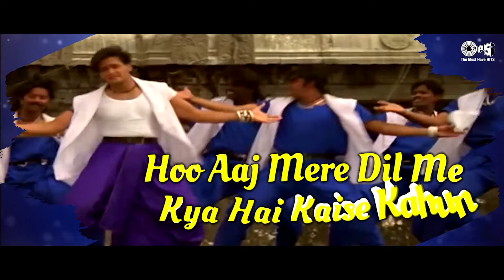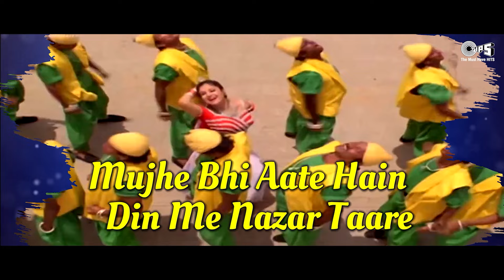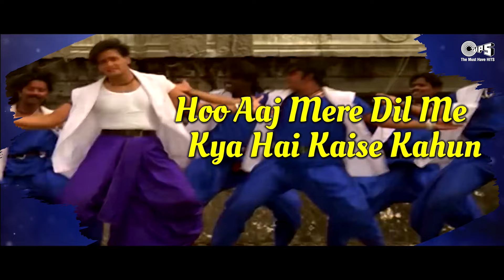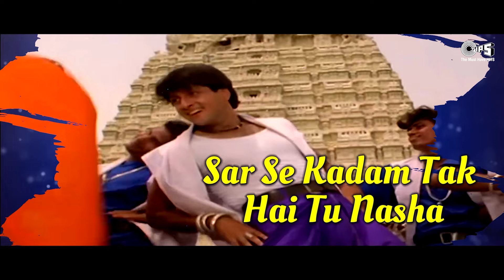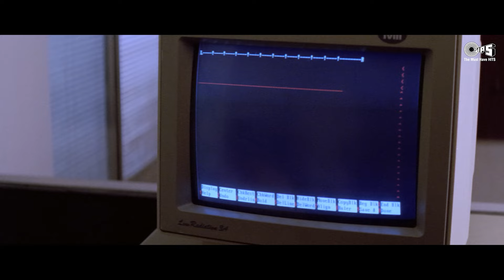90s Hits Hindi Songs | 90s Love Songs | Evergreen Bollywood Songs | Bollywood Dance Songs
90s Hits Hindi Songs | 90s Love Songs | Evergreen Bollywood Songs | Bollywood Dance Songs

Song Listing -
Choli Ke Peeche
08:31 Mehboob Mere
13:49 Gup Chup Gup Chup
19:39 Jhanjharia - Female
24:16 Tukur Tukur Dekhte Ho Kya
31:20 Khal Nayak Hoon Main
38:49 Ramta Jogi
44:25 Mehbooba Mehbooba
49:26 Gela Gela Gela
53:34 Chunnari Chunnari
58:42 No Entry - Ishq Di Galli Vich
01:02:26 Ishq Kameena
01:07:38 Bhangda Paale
01:13:57 Tera Rang Balle Balle
01:18:28 Jungle Hai